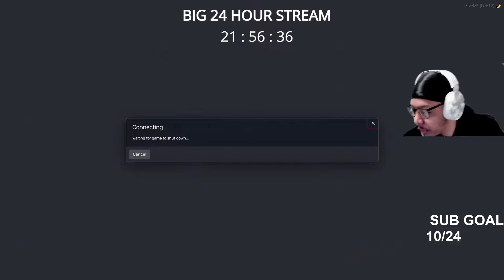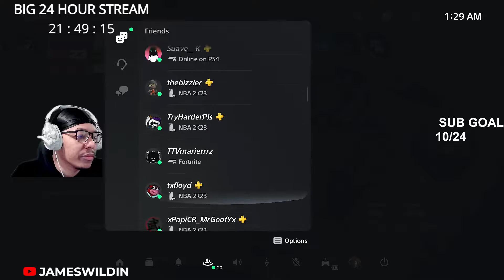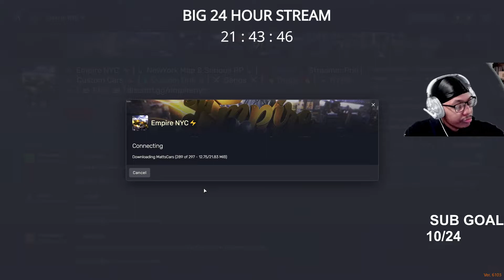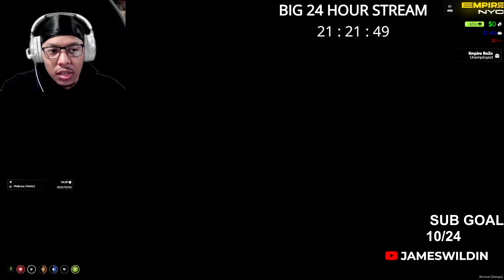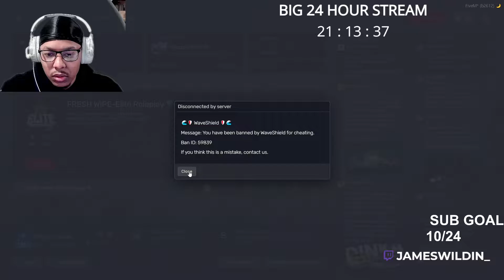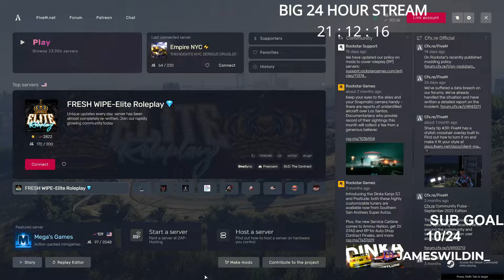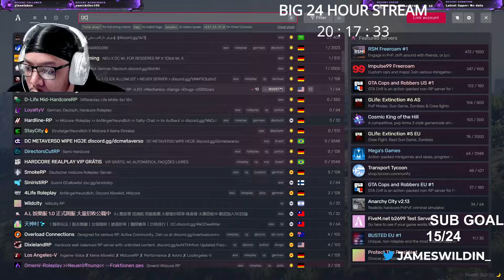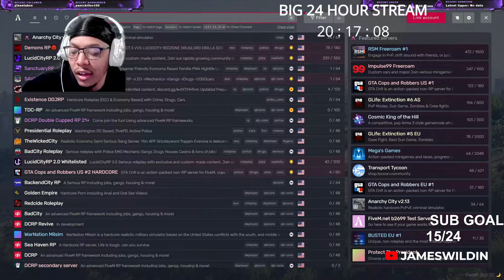James Wildin Plays GTA RP For The FIRST TIME With DMV MOTIVES! | GTA 5 RP (EMPIRE NYC)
James Wildin Plays GTA RP For The FIRST TIME With DMV MOTIVES!

JOINED A NY GTA RP SERVER AND THIS IS HOW IT WENT.. (EMPIRE NYC)